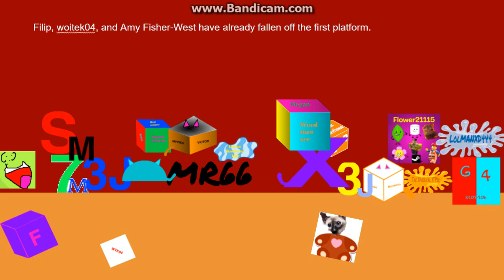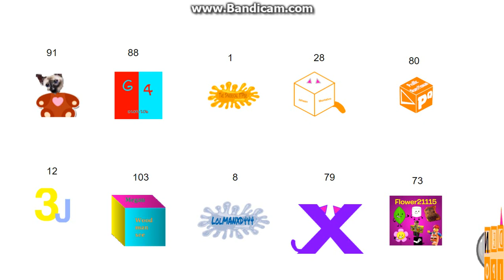logo editing object thingys randomized II - episode 6